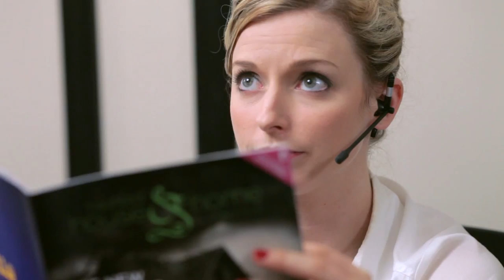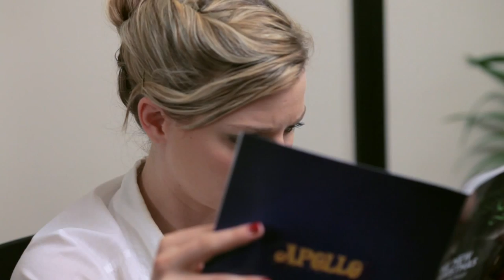With A Bang! | Wish It Inc. | Ep. 12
WITH A BANG!
Teddy makes a startling discovery about himself that turns his life upside-down. Travis and Wendy sulk after their unsuccessful search for the spy and JoJo gets his revenge on Shari for thwarting his jinx on her.

CAST & CREW
Fairy Godmother. Ellen McLain
Hannah Schubert. Jessica Davis
Travis Goodfellow. Nick Celentano
Yvette. Haley Mancini
Shari Djinn. Amber Ruffin
Teddy Bahre. Ben Palacios
Wendy Darling. Jessica Lowe
JoJo Jobriath. Jeff DeCrosta, Jr.
& Karla Herring. Lena Thomas

Directed by. Ryan Anthony Martin
Executive Producers .Nick Celentano
.& Ryan Anthony Martin
Cinematography. Cooper James
Music. Ben Palacios

WISH IT INC.
A 12-part series about the world's only wish-granting company. A muggle girl, Hannah, wishes herself into the corporate world of wish-granting, meeting genies, clowns, and fairies who prove that happily-ever-after is more complicated than the flick of a wand.